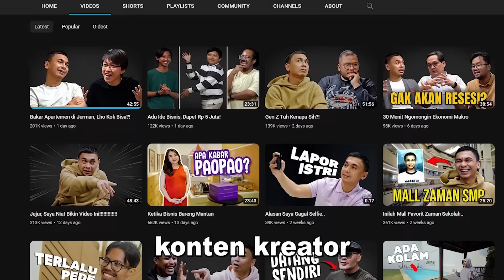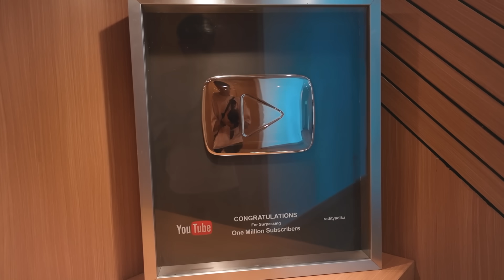INILAH KANTOR BARU RADITYA DIKA!!